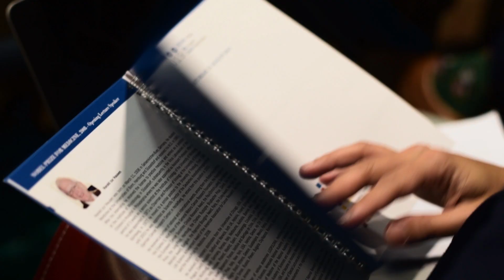Tumori della gola: l’intervista al premio Nobel Harald Zur Hausen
Tumori della gola: i migliori esperti al 7° Congresso Mondiale dell’International Academy of Oral Oncology, per la prima volta in Italia.